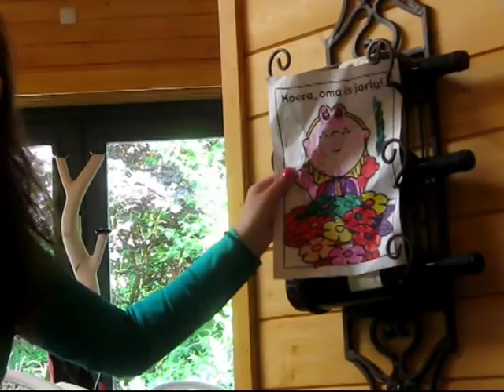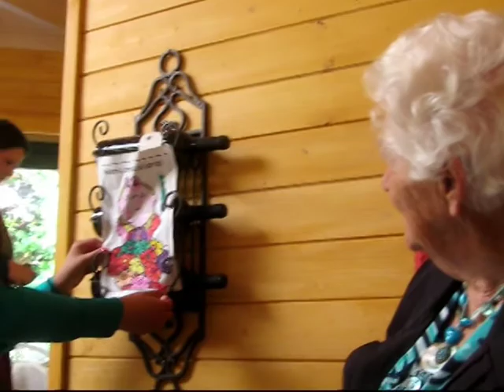2010 05 28 Ma is 85